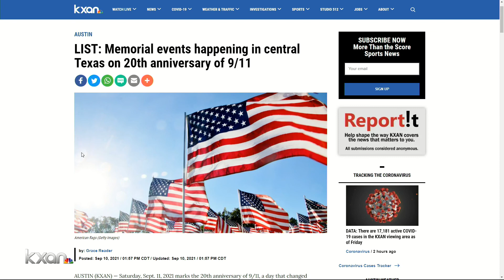Texas first responders who assisted in 9/11 recovery efforts in NYC reflect 20 years later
First responders across the country banded together 20 years ago to help with recovery efforts in New York City after the devastating 9/11 attacks.